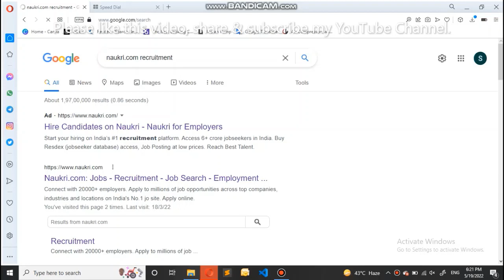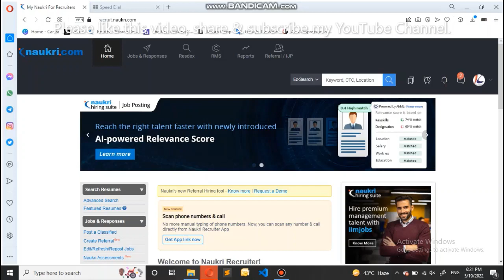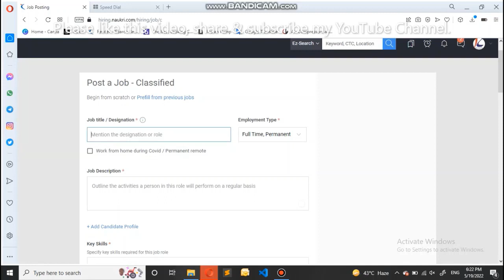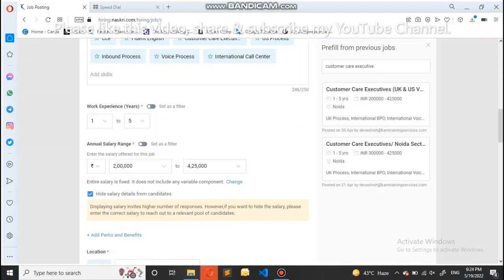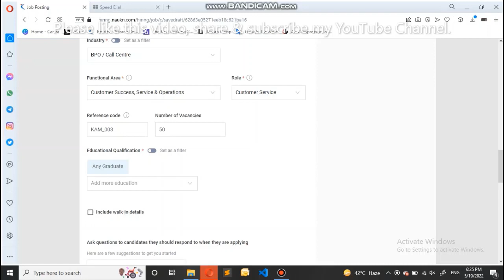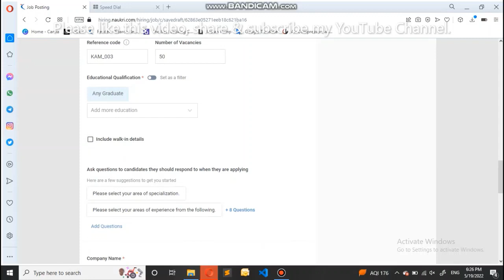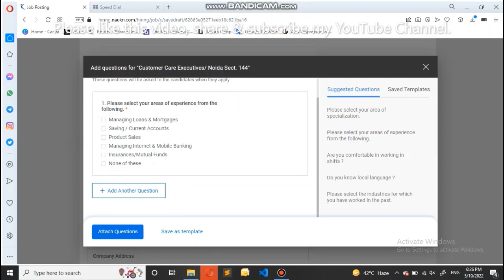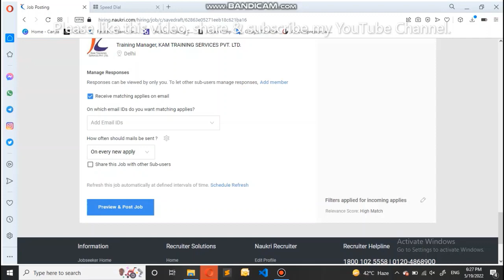How to Create Job Posting | Naukri.com | Job Posting on Naukri Portal | HR Recruitment Job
Welcome to our Youtube Channel, where we bring you an exciting collection of information facts which is related to HR, Labour Laws, trending information which is related to world, that are bound to captivate your attention.